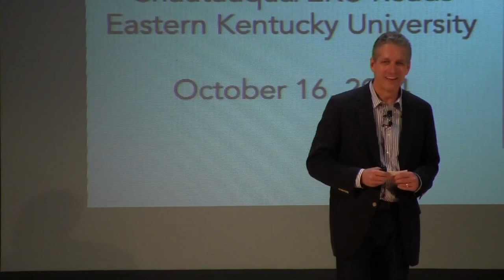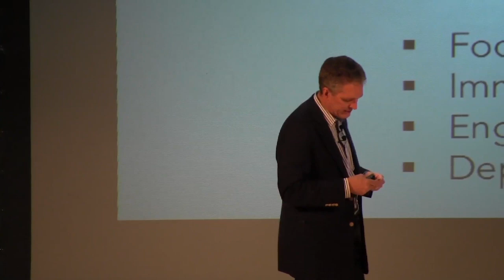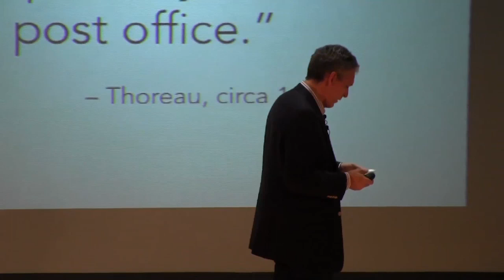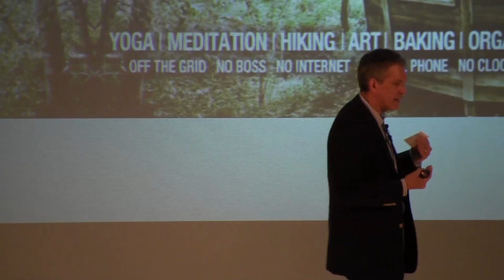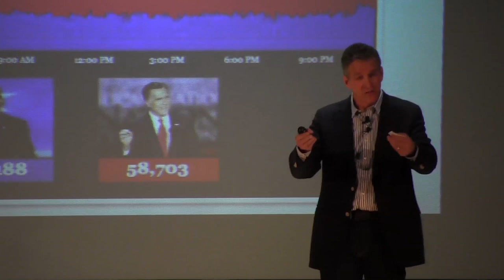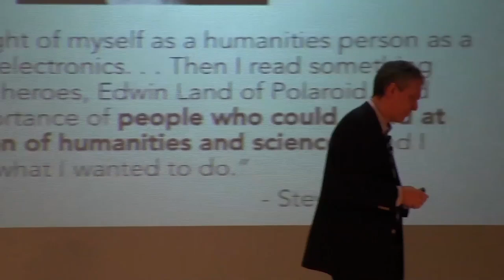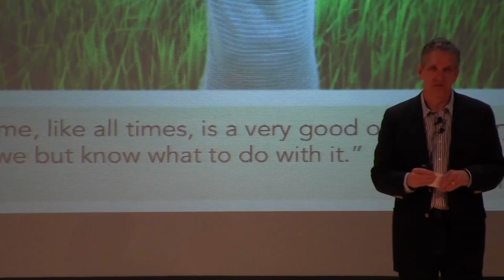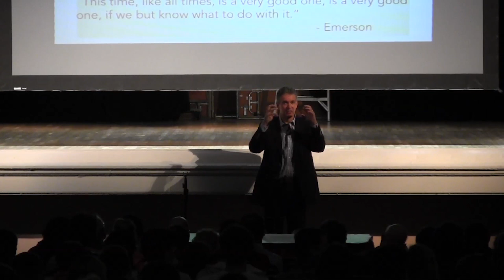Keynote: William Powers 'Hamlet's BlackBerry' and the digital revolution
In his 2010 New York Times best-seller, 'Hamlet’s BlackBerry', William Powers questioned the direction of the digital revolution.

Four years later, he is working at the MIT Media Lab, developing new technologies inspired in part by the ideas he explored in the book.

In his popular multimedia presentation, which served as the keynote address for the EKU Reads Project, Powers relates how his career took this unlikely turn and why at this point in the digital revolution, it is not just coders and engineers who are needed, but people who understand literature, history, and philosophy.

Book William Powers as a speaker for your upcoming event,